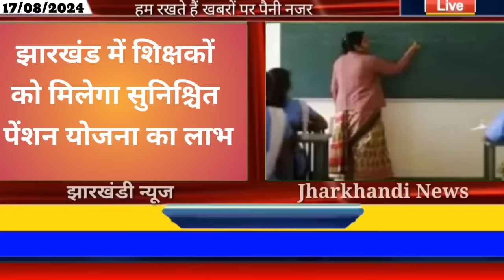आज 17 अगस्त 2024 झारखंड की ताजा खबर ।। Today Jharkhand News, Jharkhand Breaking News Hemant Soren